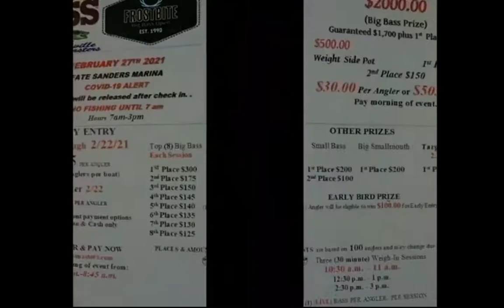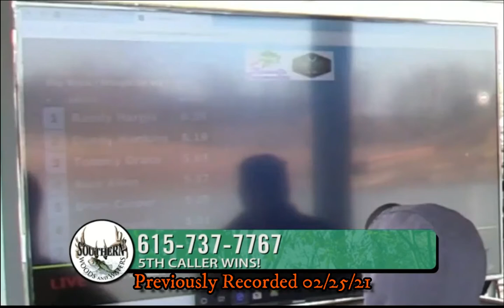Cold Weather Bass Tactics with Dayton Blair, Tristan McCormick, PB White, and SWW Host Brandon Dowdy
Be ready to take notes as these guys are all sharing some of their favorite and most trusted cold weather Bass fishing tactics and show you the baits they choose most in winter!